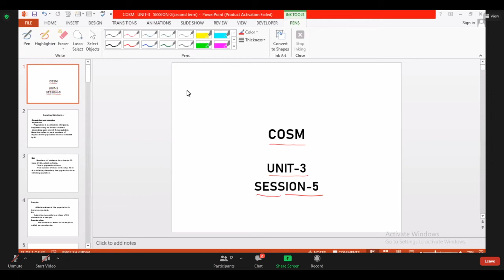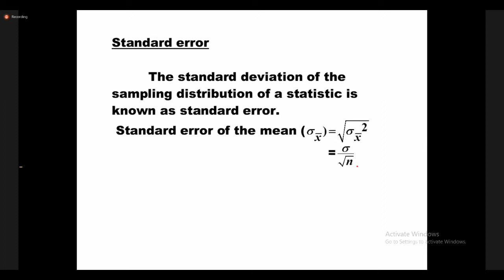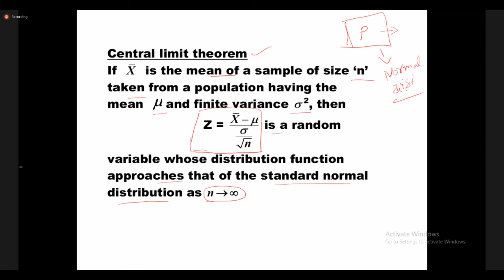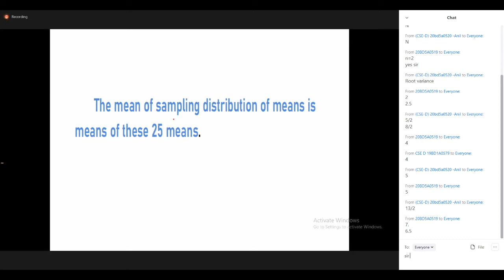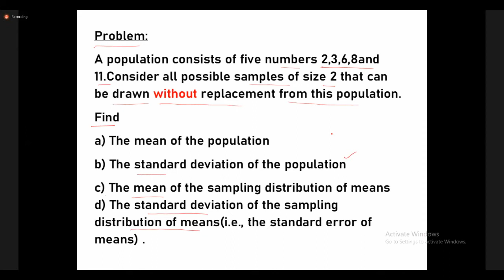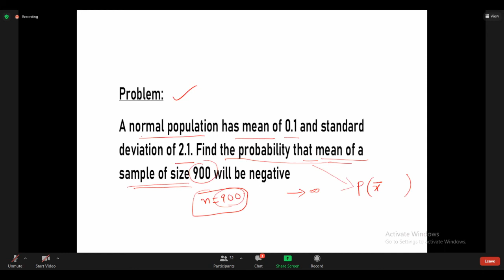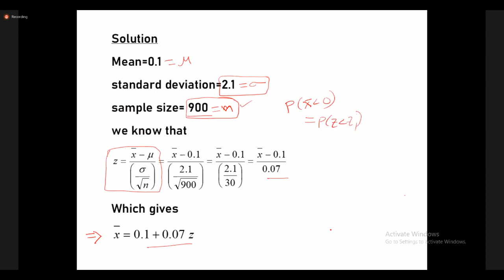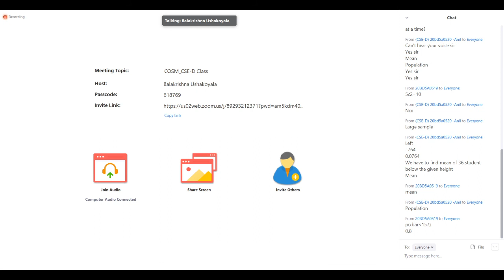25 COSM unit 3 JNTUH 2 1 05 01 2021